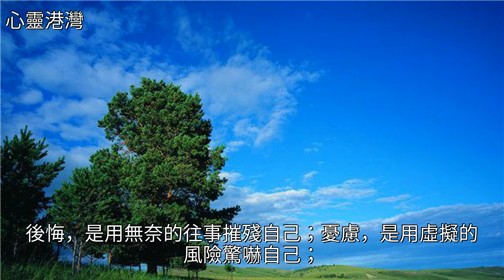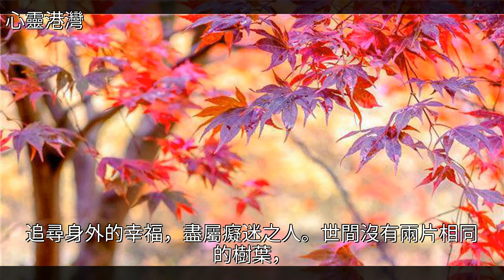方向錯了，停下來，就是進步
方向錯了，停下來，就是進步黃金,美文方向錯了，停下來，就是進步黃金 美文